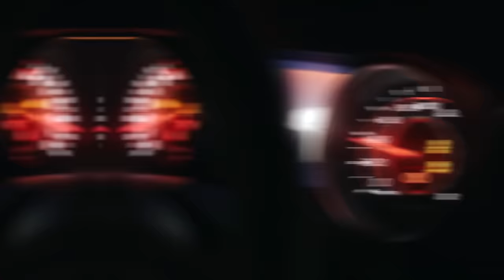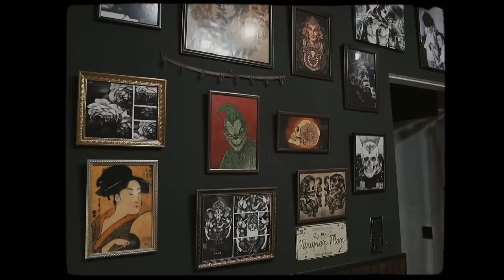NOTON — Yol Var (Rəsmi Musiqi Videosu)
Notonun "Yol Var" treki artıq onlayndır.

Special thanks to those who contributed to the preparation of the «COH» album

Farman Bashirli
İsmayıl İsmayılov
Logman Khalilzade
Akber Goyushlu
Ayaz Babayev
Mc BuS
Jayko
A$AP Gold
Murad Alizadeh
Parviz Baghirov
Tarkhan Tarlanzadeh
Elvin Salimov
Nijat Abdullayev

Noton tərəfindən ifa olunan "Yol Var" parçasının rəsmi videosu. Bu videonun bütün hüquqları "mikpro" MMC tərəfindən qorunur.